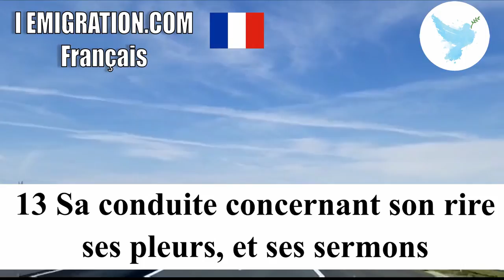13 Sa Conduite Concernant Son Rire, Ses Pleurs, Et Ses Sermons 7